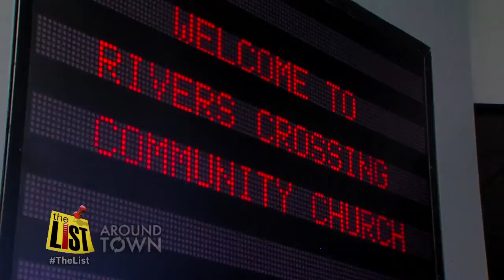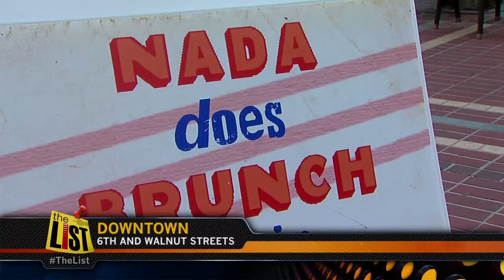Movie theater now home to church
Rivers Crossing Community Church in Mason holds services in a former theater, and Easter reservations for dining.